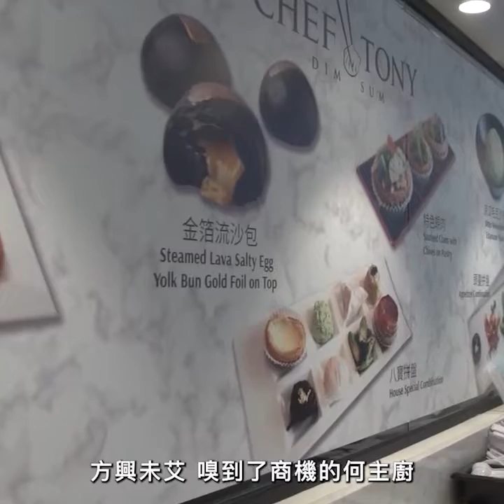洛杉矶顶级粤菜厨师Tony He专访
专访被LA Eater评为“洛杉矶顶级粤菜厨师”的Tony大厨——何惠东。@travelfunguide608